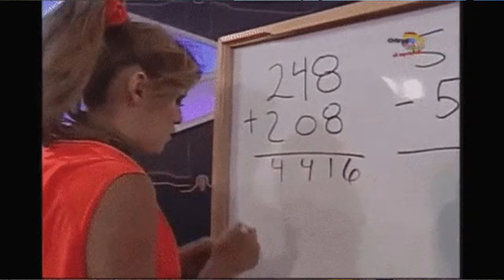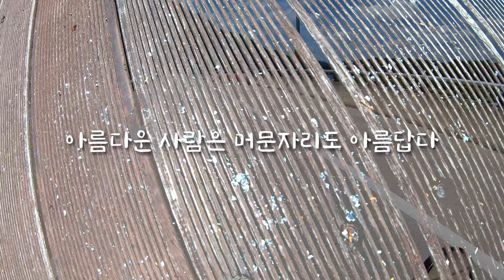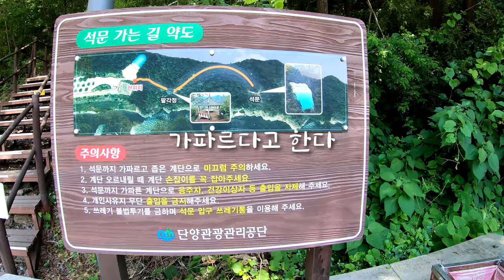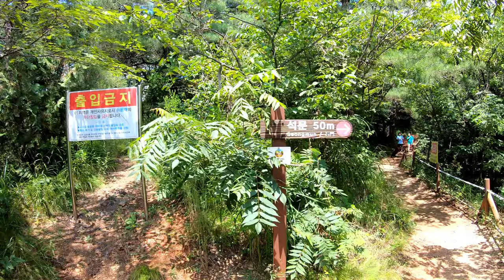[캠핑 에세이] 단양편 2부 : 보이지않는 손 / 얼음물 위인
무료 영상을 제공하는  『달팽이 기사단』의 채널 입니다.
주요 분야는 「캠핑 에세이」 입니다.

항구몬의 캠핑에세이 단양편 두번째 이야기
바이크 인생 첫 기름 위기
아침 식사
도담삼봉
석문
얼음물 위인

 『기사단 규칙』
1. 모든 영상은 유튜브, SNS, 블로그, 개인 저작물, 상업적 이용에 모두 이용 가능합니다.
    (영상을 그대로 사용하거나 배경음악을 수정하셔도 좋습니다)
2. 영상을 퍼가거나 다운받을때 따로 메시지를 보내지 않아도 됩니다.
3. 영상을 활용시 출처를 꼭 밝혀주시기 바랍니다.
     출처는  하단  『Copy and Paste』를 복사 / 붙여넣기 하시면 됩니다.

This is 『Snail Knights』 official Channel.
Main subject video is 「camping essay」

The second episode of Hanggumon's Camping Essay Danyang.
First oil crisis in bike life.
breakfast
Dodam Sambong
Stone gate
a great man in ice water